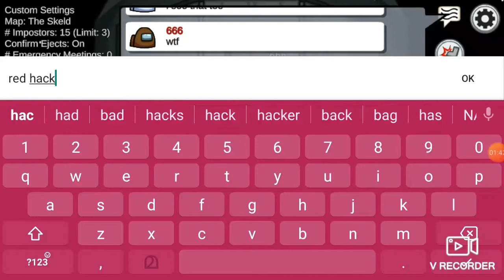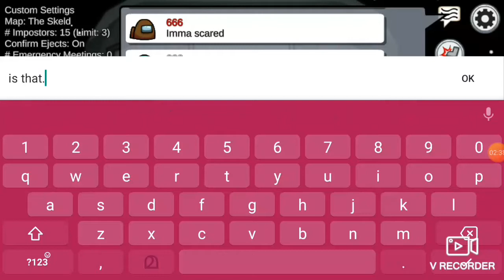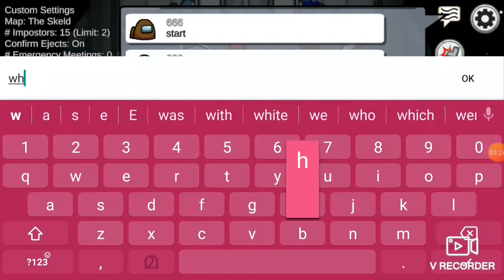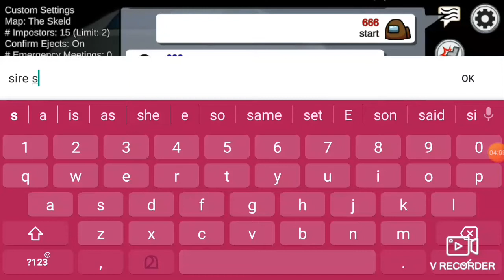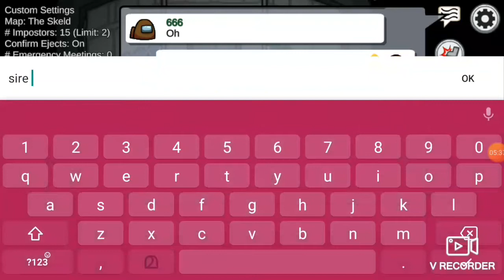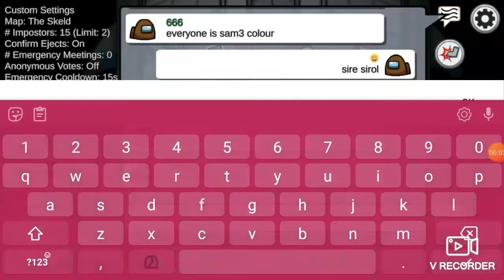HACKED LOBBY OF AMONG US